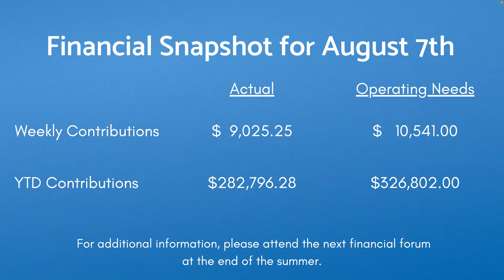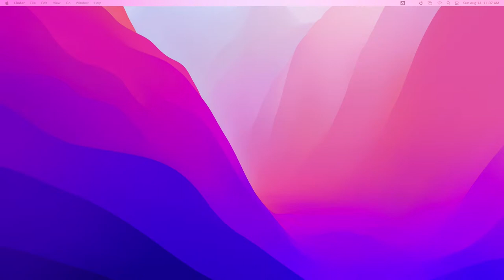Aug 14th 2022 - St. Giles Presbyterian Church Live Stream